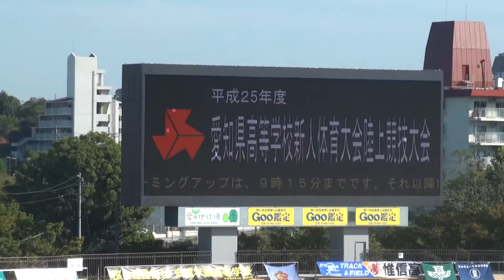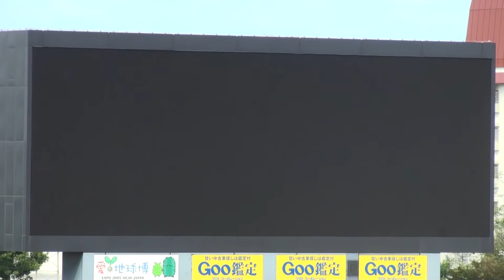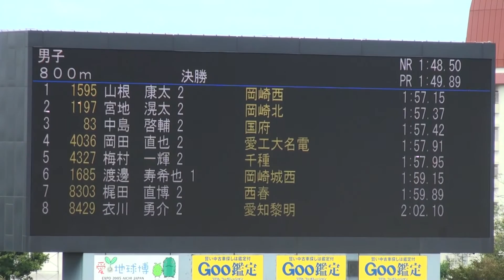２０１３年 愛知県高校新人陸上 ８００ｍ男子 決勝